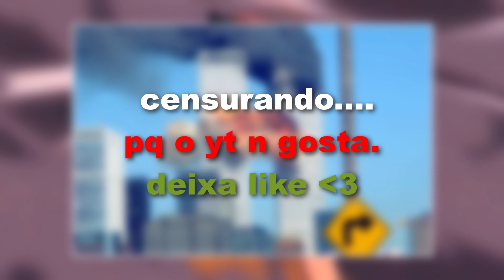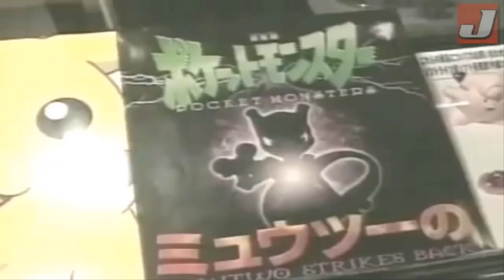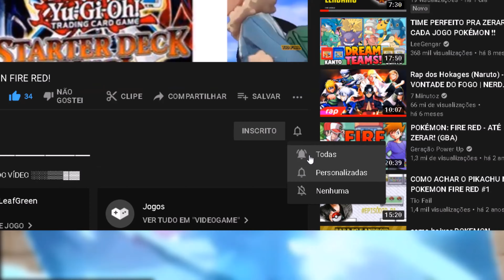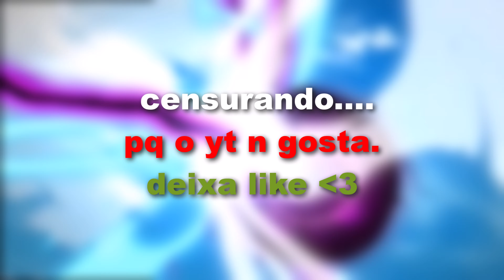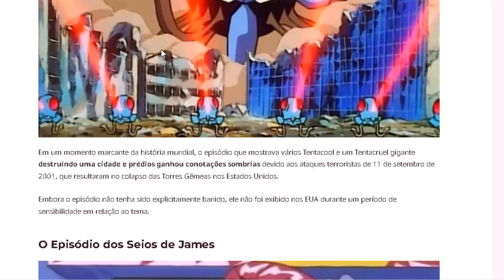BIZARRO! Episódios de POKÉMON que foram BANIDOS!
A jornada pelo mundo dos Pokémon é repleta de aventuras e emoções, mas também abrange alguns episódios que foram censurados ou banidos por razões diversas.

Esses eventos controversos não apenas revelam aspectos culturais e sensibilidades, mas também destacam o impacto global e a influência que a franquia Pokémon exerce sobre seu público.

Neste artigo, exploraremos alguns desses episódios banidos de Pokémon ou modificados para se adequarem a diferentes contextos.

▬▬▬▬▬▬▬▬▬▬▬ஜ۩۞۩ஜ▬▬▬▬▬▬▬▬▬▬▬▬▬
                                               LINKS
▬▬▬▬▬▬▬▬▬▬▬ஜ۩۞۩ஜ▬▬▬▬▬▬▬▬▬▬▬▬▬

▬▬▬▬▬▬▬▬▬▬▬ஜ۩۞۩ஜ▬▬▬▬▬▬▬▬▬▬▬▬▬
▬▬▬▬▬▬▬▬▬▬▬ஜ۩۞۩ஜ▬▬▬▬▬▬▬▬▬▬▬▬▬

▬▬▬▬▬▬▬▬▬▬▬ஜ۩۞۩ஜ▬▬▬▬▬▬▬▬▬▬▬▬▬
                               VÍDEO RECOMENDADO